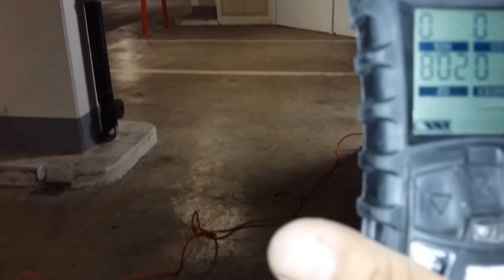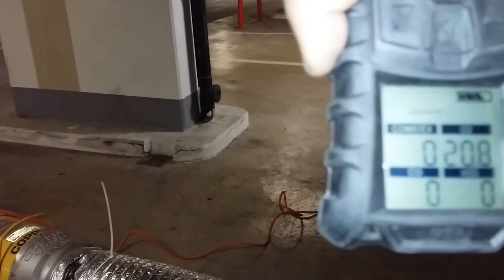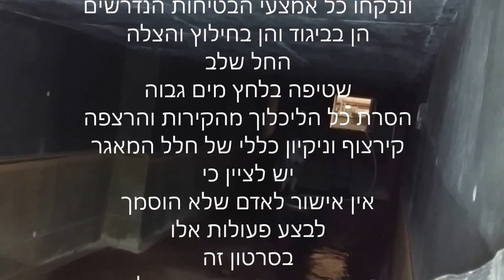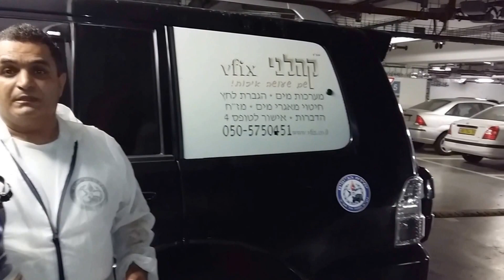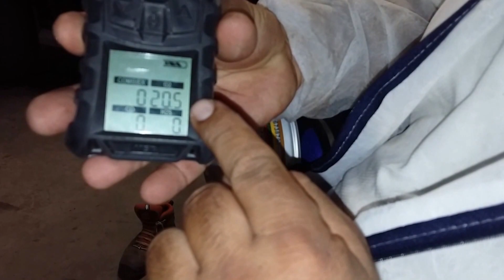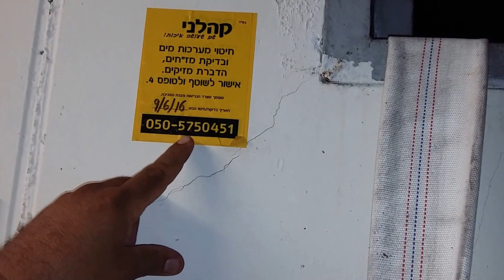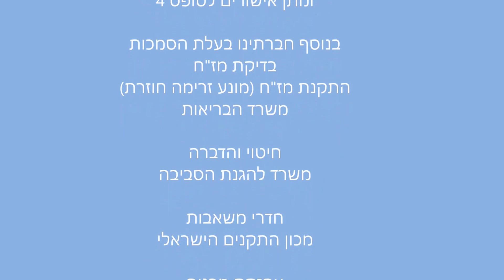ניקוי וחיטוי מאגר מי שתיה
סדר הפעולות בניקוי וחיטוי מאגר מי שתייה ומערכות מים אחת לשנה ולטופס 4 .
ביצוע ע"י vfix קהלני שם שעושה איכות ניתן לבקר באתר הבית